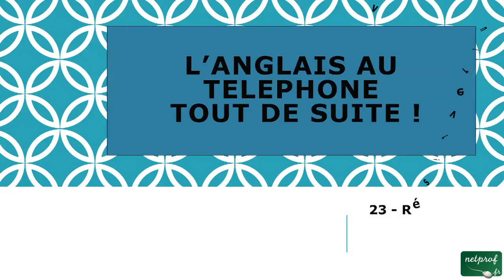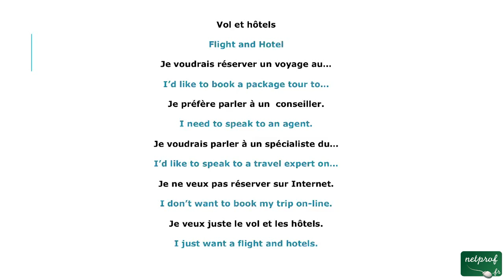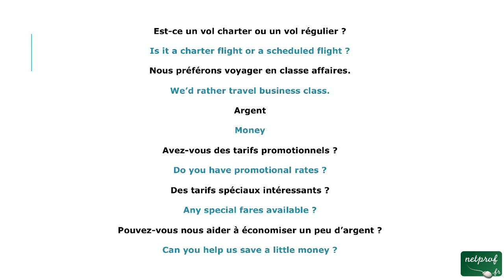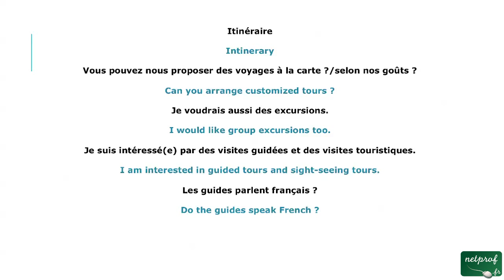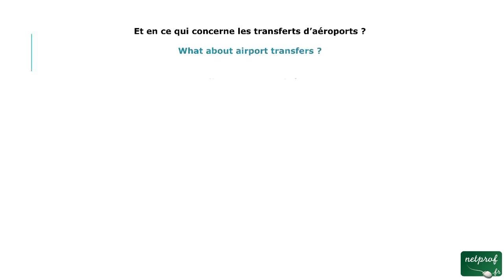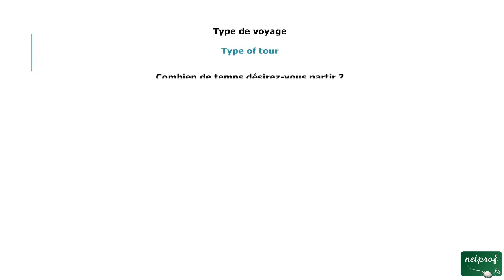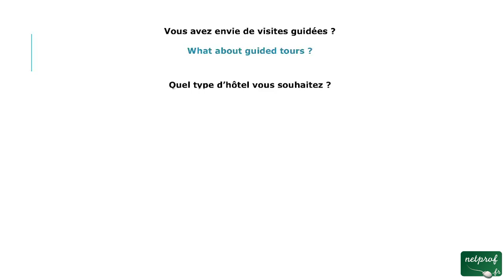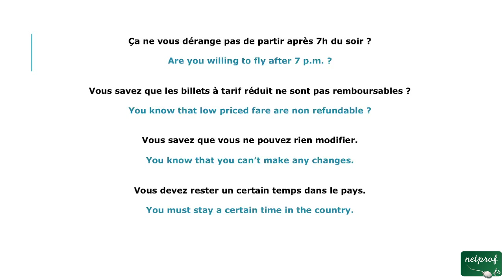23 - Réserver un voyage organisé (anglais tel)